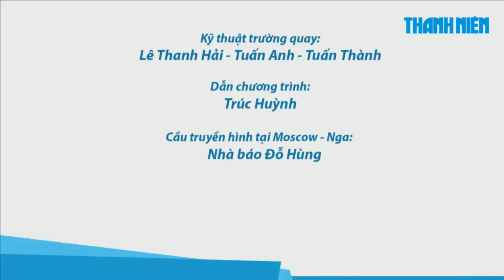Cầu truyền hình CĐV Argentina tự tin đội nhà sẽ chiến thắng Pháp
Nhà báo Đỗ Hùng đang có mặt tại thành phố Kazan (Nga) để chuyển đến không khí trước trận đấu giữa Argentina và Pháp, trận đấu đầu tiên của vòng loại trực tiếp World Cup 2018. Messi hay Griezmann, ai sẽ là người đi tiếp?

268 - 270 Nguyễn Đình Chiểu, Phường 6, Q.3, TP HCM